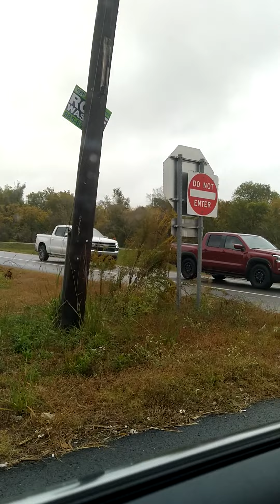Road Trip to New Orleans Part 1 Donaldsonville to Sunshine Bridge crossing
well took a little trip to New Orleans and made a 10 minutes video for yall